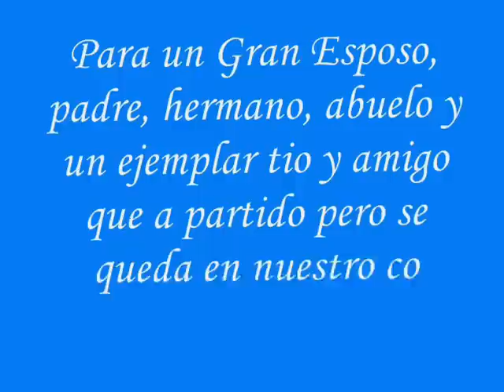tio alvaro.wmv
En Memoria de
 Alvaro Arispe